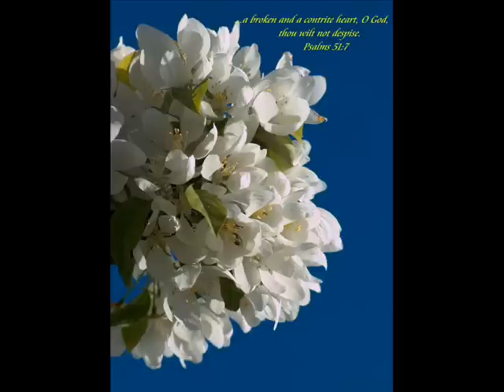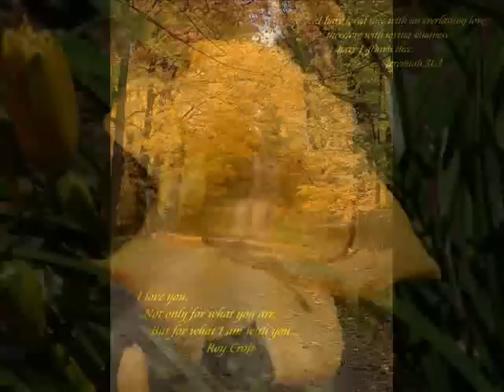Matt Redman - Blessed Be Your Name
Every blessing You pour out
I'll turn back to praise
When the darkness closes in
Lord, still I will say